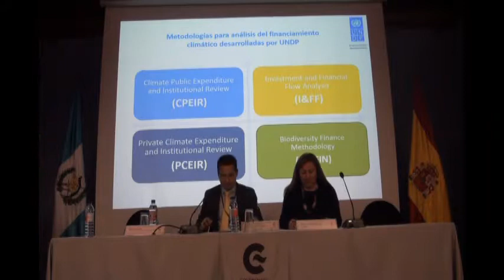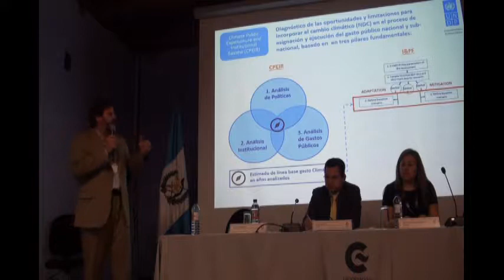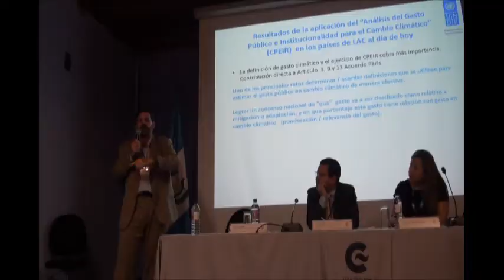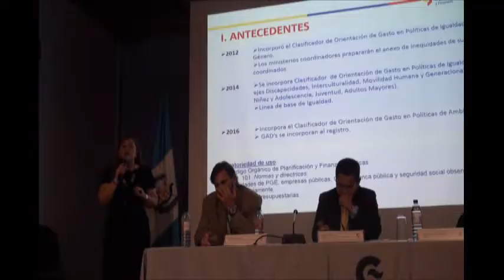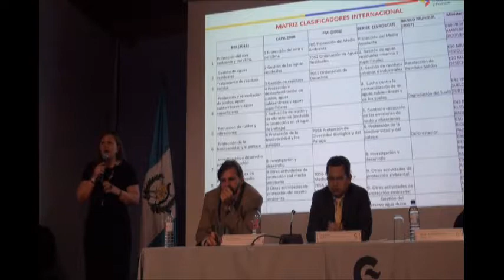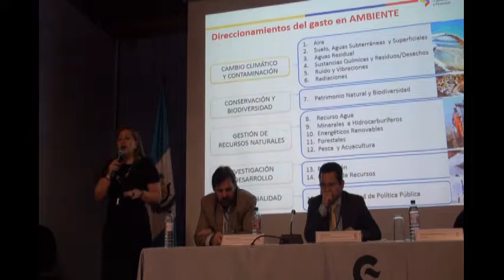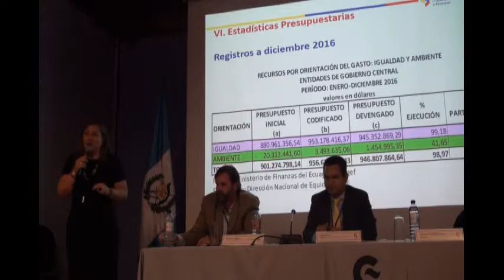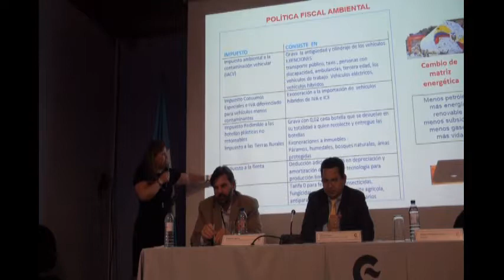Medición y seguimiento de la financiación climático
Ponencia 10: Medición y seguimiento de la financiación climático

Se presentaron experiencias en este ámbito como el Proyecto CPEIR-PNUD y su aplicación en la región, entre otras.

Gianluca Merlo, Analista Técnico Regional Cambio Climático Programa de las Naciones Unidas para el Desarrollo (PNUD) y Soraya Arévalo, Directora Nacional de Equidad Fiscal, Ecuador.

El Centro de Formación de la Cooperación Española en La Antigua Guatemala es una de las cuatro unidades en el exterior de la Agencia Española de Cooperación Internacional para el Desarrollo (AECID), encargada de coordinar y ejecutar actividades de cooperación en el ámbito específico de la formación y el intercambio de conocimiento.